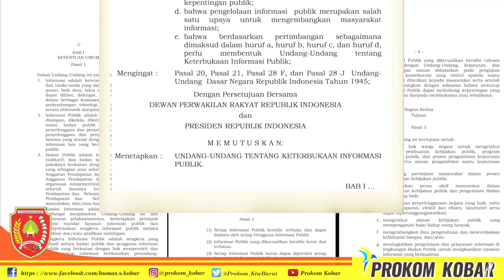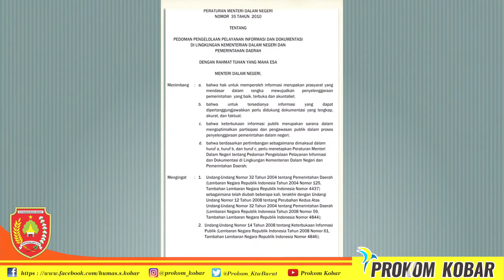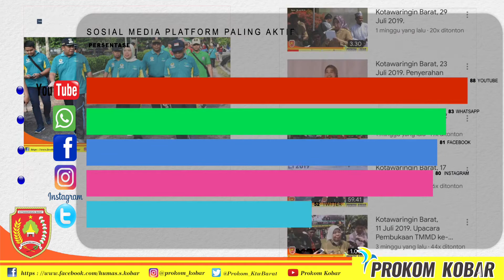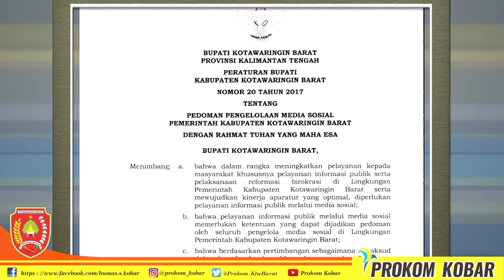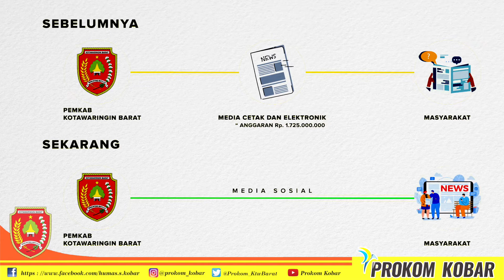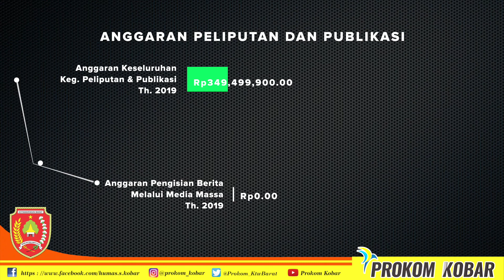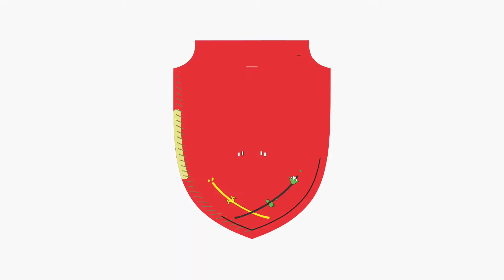PROKOM KOBAR, memperlebar akses informasi masyarakat terhadap kegiatan pemerintahan.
inovasi kegiatan di bagian Protokol dan Komunikasi, Kantor Sekretariat Daerah Kabupaten Kotawaringin Barat.